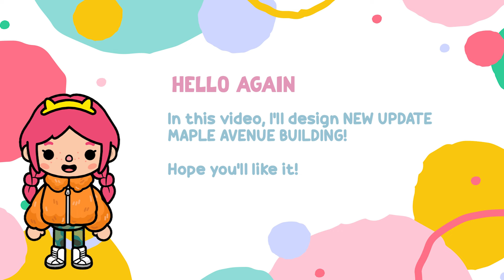NEW HOUSE Maple + ALL FREE BONUS Items BIG Family House Aesthetic Fall TOCA BOCA WORLD Home Ideas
This video shows you the NEW HOUSE Maple Avenue Building with ALL FREE ITEMS FULL DESIGN in Toca Life World ... Enjoy!

IMPORTANT NOTES 📝

CREDITS 🎵